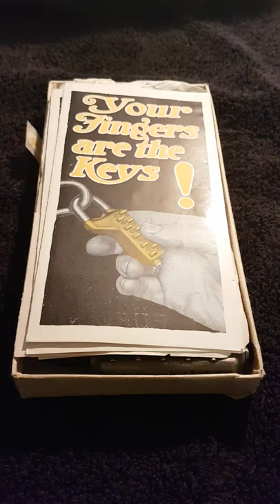IOWA LOCK MFG. Co. Box of Half Dozen Combination Locks, Changing Combination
Opening box of Half Dozen IOWA LOCK MFG. Co. And changing combination of one. Antique Combination padlocks with original packaging. Made in Burlington Iowa

RIP